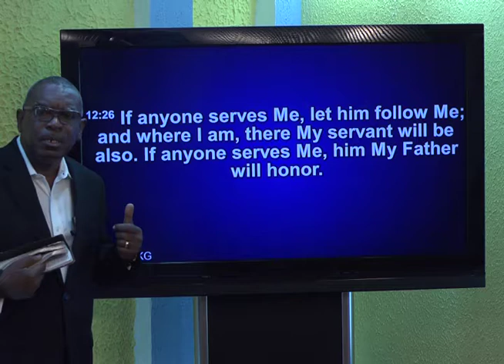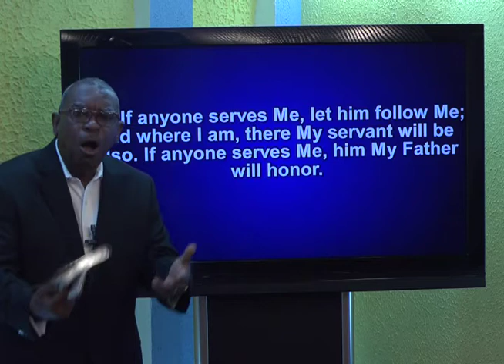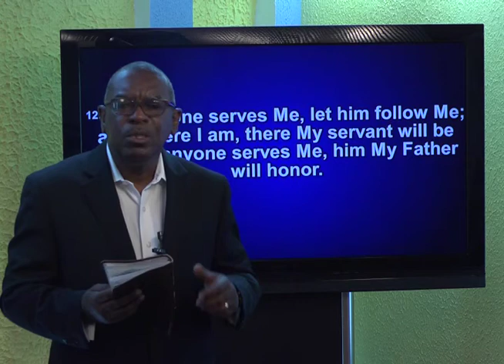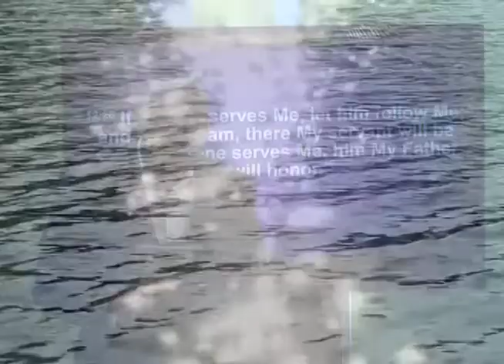Assistants in Focus 10.11.16